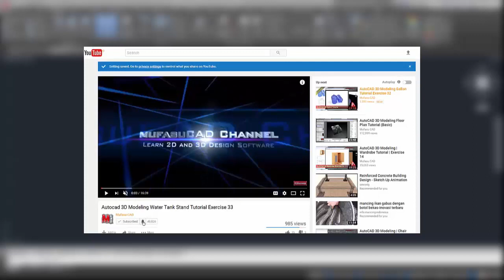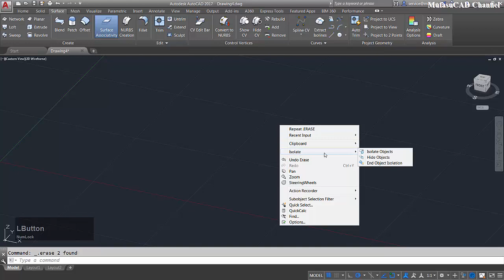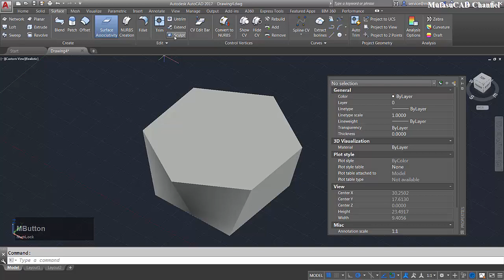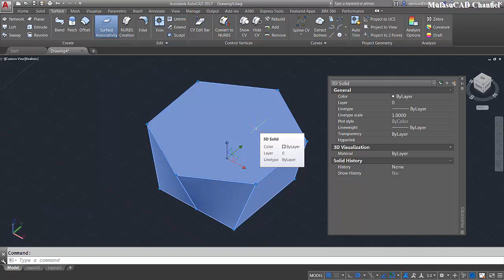Autocad Sculpt Command Convert 3d Surface Into 3d Solid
Learn Autocad tutorial how to use sculpt command to convert 3d surface object into 3d solid object easy and fast, check it out!!!